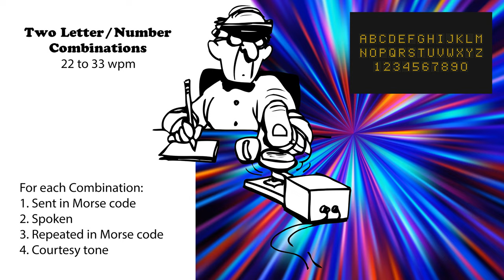Two Letter-Number Combinations - Speed-Racing - 22wpm